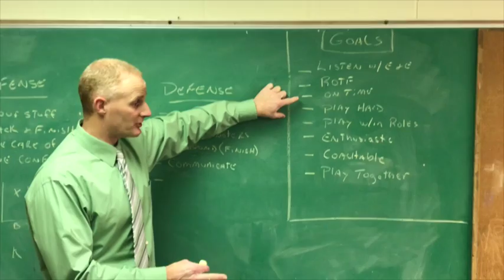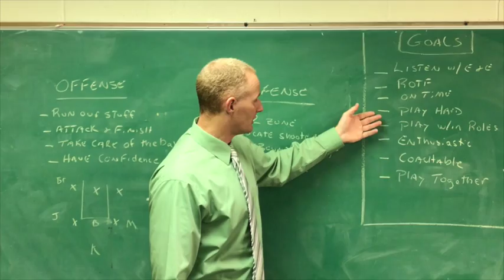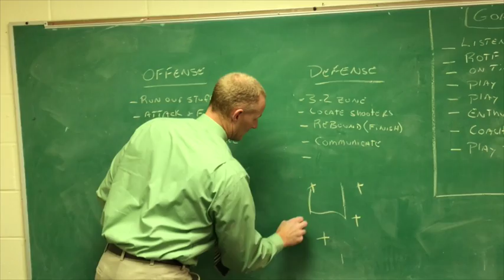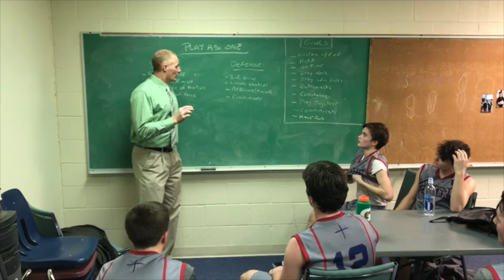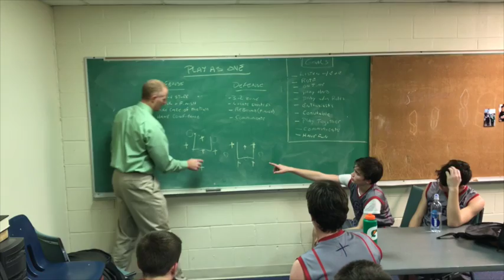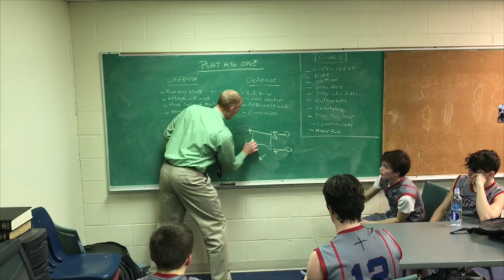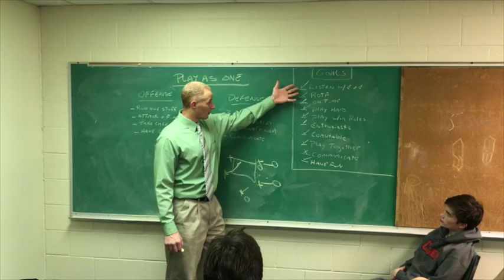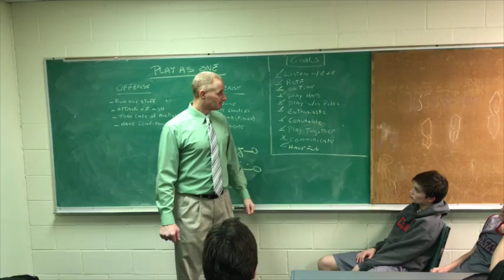Coaching The Reimer Road Game 01222019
This video is about Coaching The Reimer Road Game 01222019